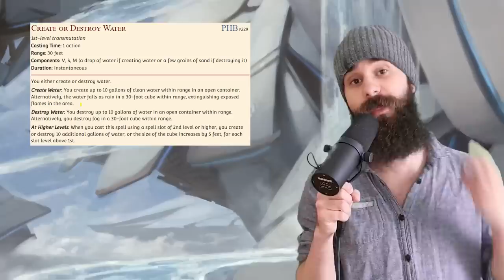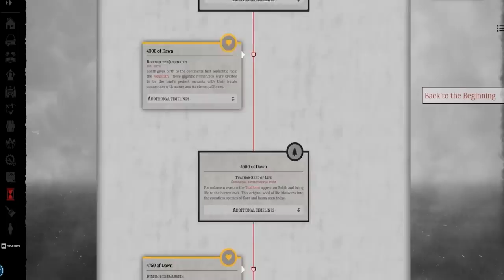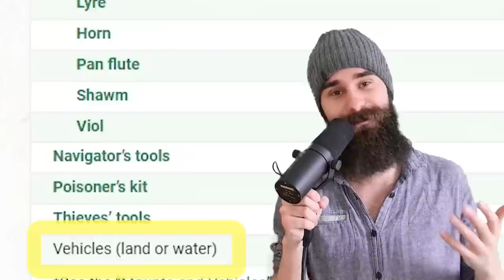Top 5 INSANE Buffs To Races From D&D's New Rules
Mordenkainen Presents Monsters of the Multiverse is the latest book for Dungeons and Dragons 5e which updates the rules for a bunch of different races, giving us new features and taking some old ones away or changing how they work! Oh boi did they give out some good stuff!

Editing error cut off some text in the video, but the Shifter Art at 8:58 was created by Doodle Dip!